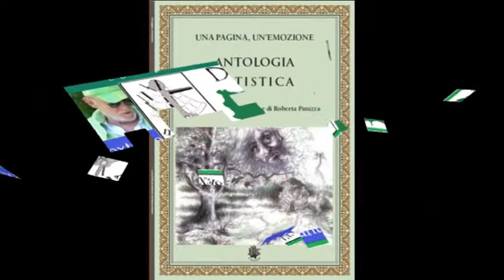BCM18 Bookcity MCU Roberta Panizza legge la poesia "Ancora hai voglia" di Bruno Mancini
BCM18 Bookcity Mare Culturale Urbano MCU Roberta Panizza legge la poesia "Ancora hai voglia" di Bruno Mancini Video di carattere artistico, con contenuti d'interesse sociale e con presentazioni di personalità del mondo culturale. Video ufficiali degli eventi, delle informazioni e delle notizie proposti dall'Associazione culturale "Da Ischia L'Arte - DILA" Ischia